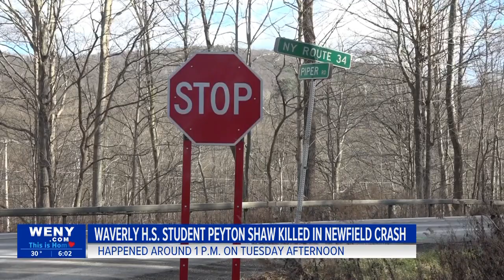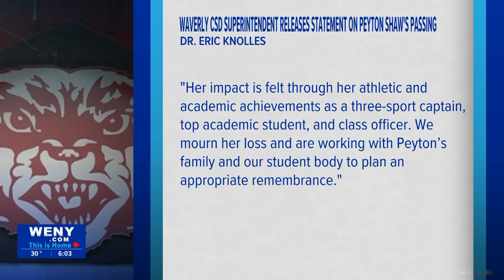Waverly Superintendent Issues Statement Regarding Peyton Shaw's Passing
"The Waverly Central School District is heartbroken over the loss of Waverly High School Senior Peyton Shaw. Peyton exemplified what it means to be a Wolverine with her work ethic and commitment to community and school."